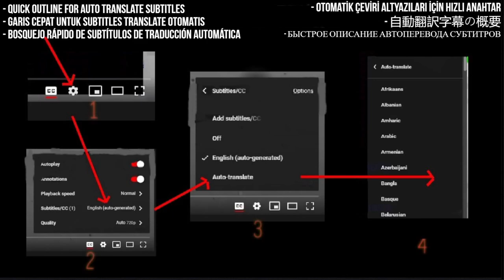Héroes Del Silencio Reaction - La Carta - First Time Hearing - Requested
I React to La carta · Héroes Del Silencio

My Links